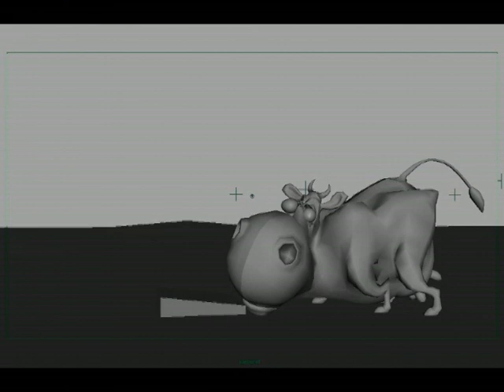Previs Version 1 - 3D animatic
3D animatic Ver.1